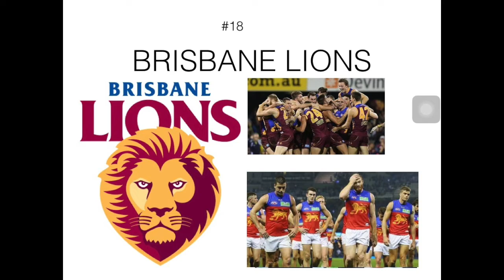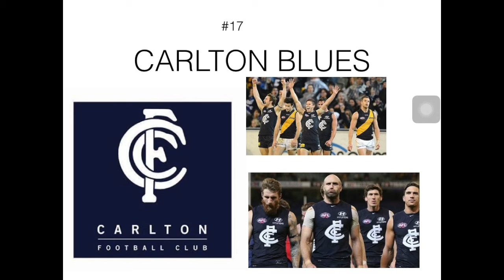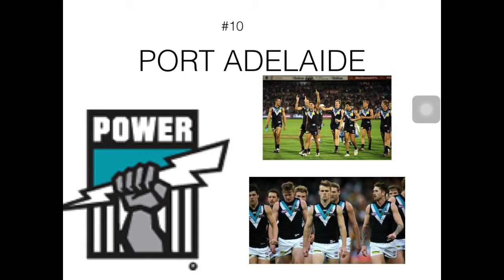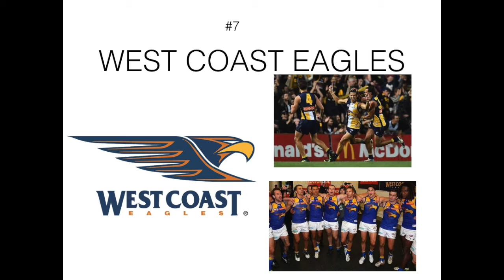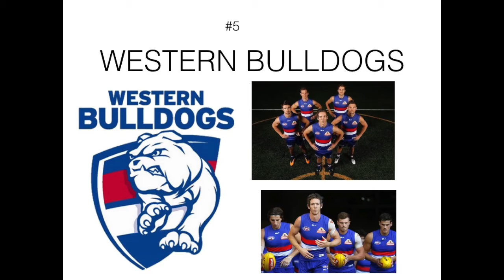2017 AFL Ladder Prediction | AFLtube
I hope you enjoy my 2017 ladder prediction.